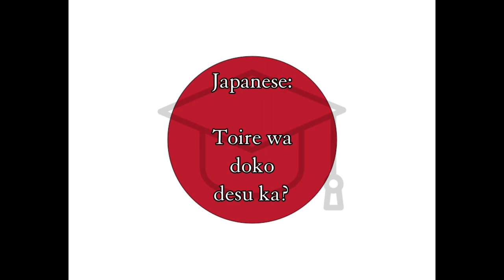Toire - Japanese Restroom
Word for Today translation for fun and easy learning and education, Japanese, Restroom